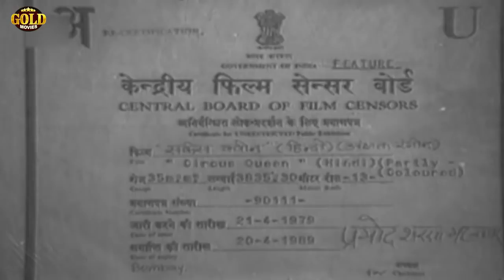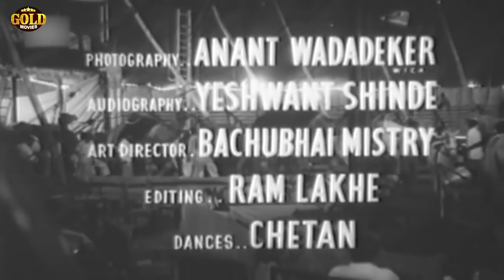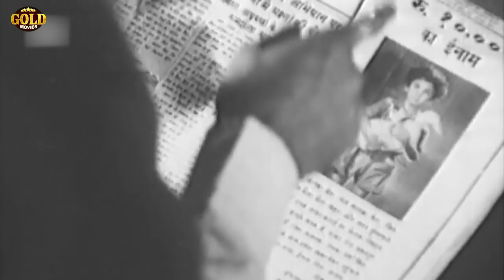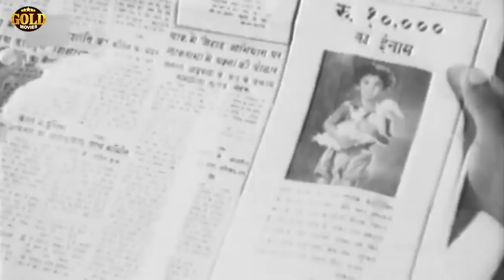सर्कस क्वीन - Circus Queen 1959 - Action Movie | Fearless Nadia, John Cawas, Sheila Kashmiri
Director: Noshir Engineer
Producer: Homi Wadia
Genre: Action
Year: 1959
Cast: Fearless Nadia, John Cawas, Sheila Kashmiri

Synopsis: A young boy (Master Suresh), and his pet duck, are found by the owners of a circus. A gangster (Habib) plans to kidnap the kid and hold him for ransom, but circus star Usha Devi (Fearless Nadia) and police detective Kishore (John Cawas) foil the plan.